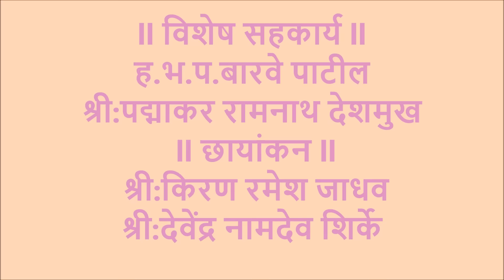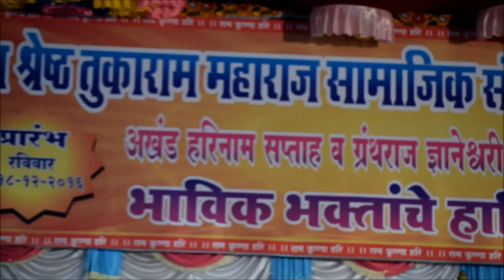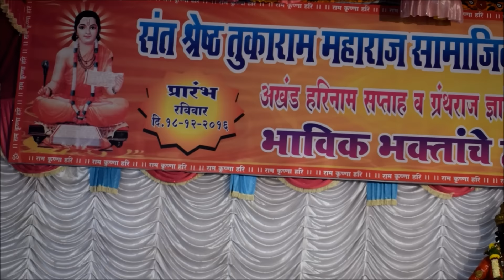Umesh Maharaj Dashrathe Kirtan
ह.भ.प.उमेश महाराज दशरथे यांचे किर्तन दि:२१/१२/२०१६